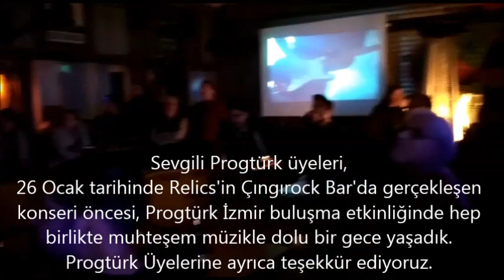Relics@Progtürk İzmir Etkinlik@Çıngırock Bar 26.01.2019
Progtürk üyeleri etkinliği ve Relics Konseri